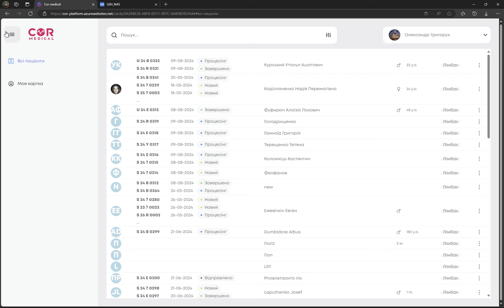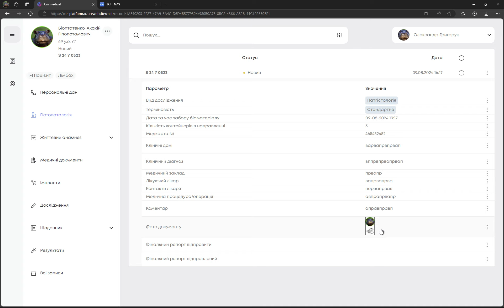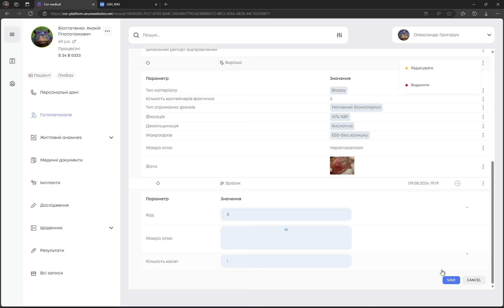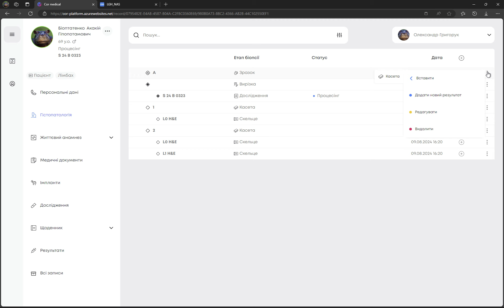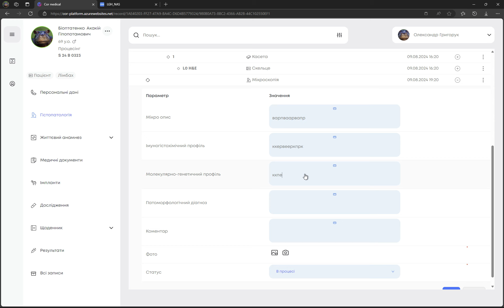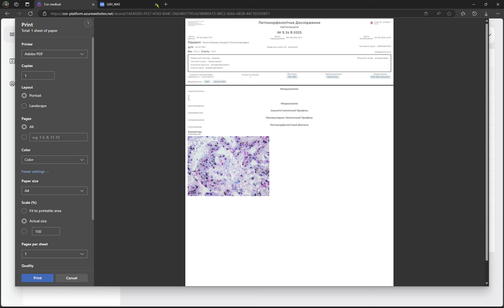CorPath-final BetaTest-pre release-made in Ukraine